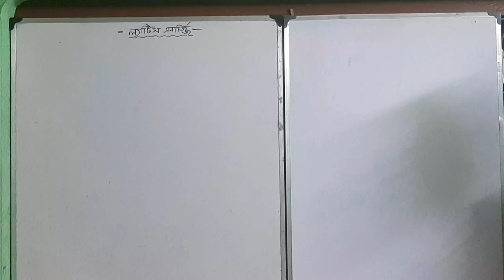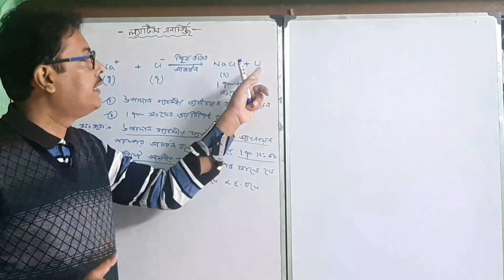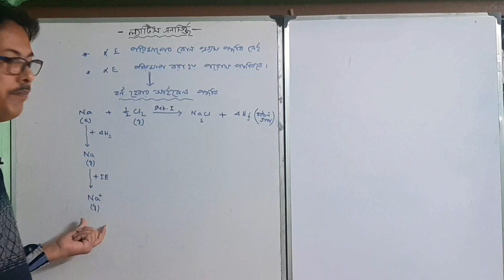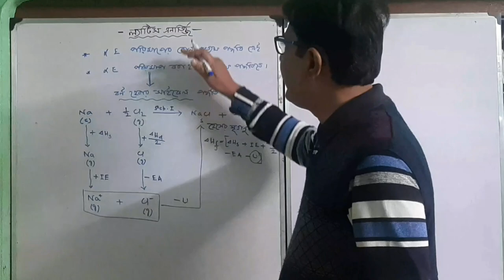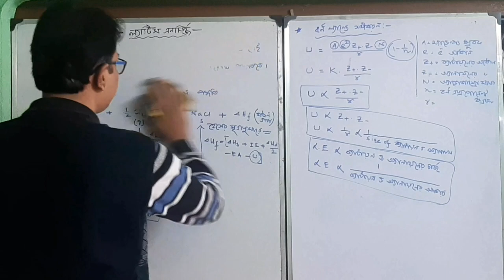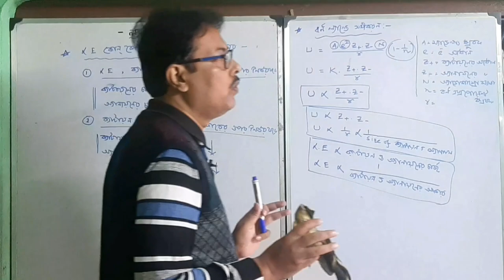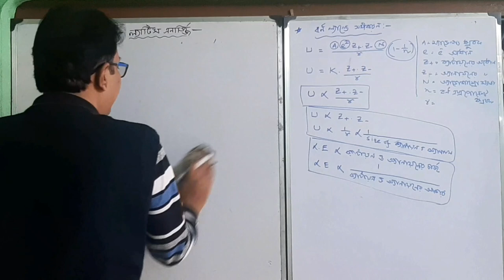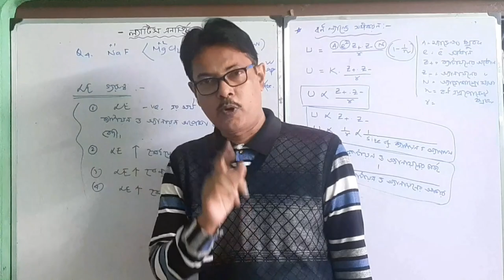Lattice Energy | Born Haber Cycle | Chemical Bonding Class 11 in Bengali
lattice energy,born haber cycle,chemical bonding class11in bengali,lattice energy in bengali,undersalt by raza sir,chemistry in bengali by raza sir,what is lattice energy,

In this video I have discussed Lattice Energy and Born Haber Cycle from the chapter Chemical Bonding class 11. How to calculate Lattice energy and importance of lattice energy and different types of problems are discussed in this video. Chemistry in bengali by raza sir is being taught by undersalt by raza sir.Watch the video and get the knowledge.

Feel free to make comments!
GOOD LUCK!!!

You may visit to my facebook page

21. Super Trick to find Block, Period and Group of any element in Periodic Table